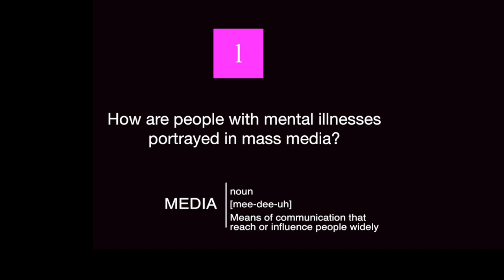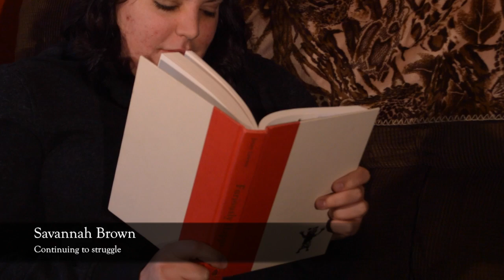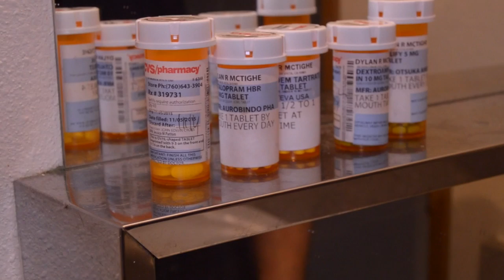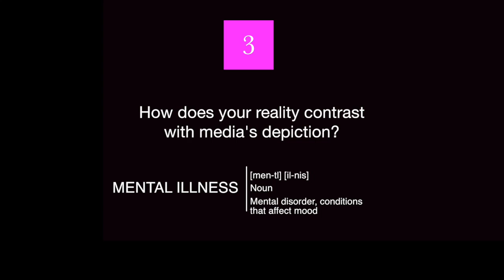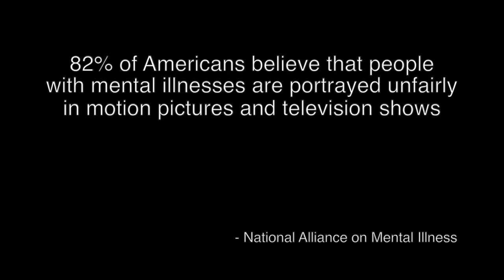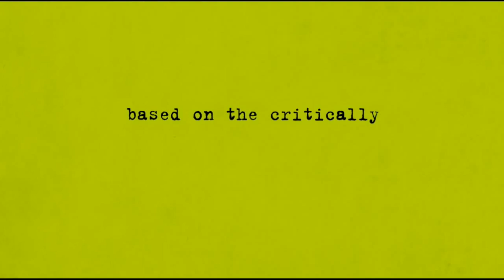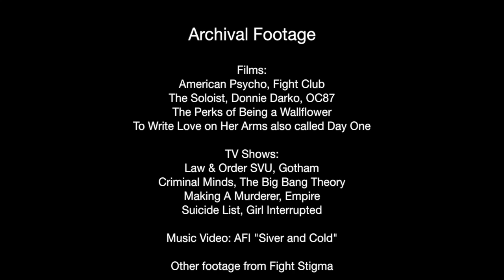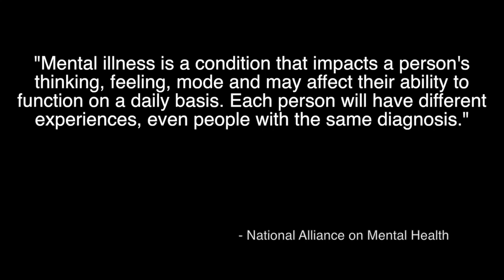Rewriting The Storyline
My documentary film focuses on two questions, how media defines mental illness and can Millennials alter that perception? I wanted to really highlight and capture the voices of these Millennials experiencing mental illness first hand. Their interviews are mixed with found footage to tell the story. Below is a sampling of my poem I wrote during this process.

With a pen in hand

Every day can become a war

And your mind is the battlefield

Emotions conflicting worlds of pain

Fighting to obtain a reality

Mastering the art of acting

Portraying roles of normalcy

Saying “I’m fine,” with a forced smile

While others go run and hide

Inside, somewhere hidden from the naked eye

There’s a girl screaming

Silence

Silence before the storm

Do they think I’m crazy?

Maybe, it’s media painted a web of lies

Damaging our image in people’s eyes

Entertaining audiences for a profit value

While affecting our lives

I am a danger to society

A monster, a killer, a murderer

Or maybe

I’m suffering

Suffering from an illness

Instead of a disease

If you cannot treat me with respect

Please offer me serenity

So you can hear my screams

Instead of the hurtful lies

Or the tales that they disguise

Yet, stories can be rewritten

As words are the strongest weapon

So lay down your pen

And let’s end this battle

For then, I can be heard again